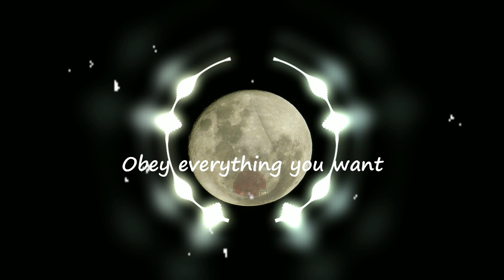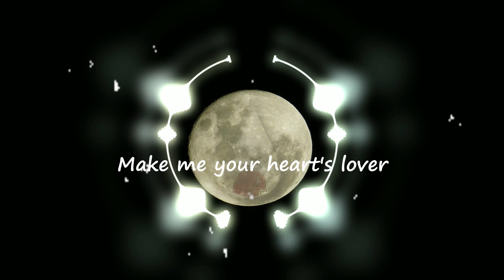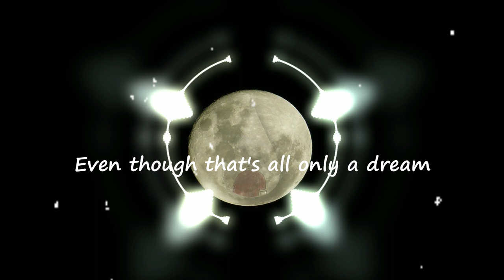Sebatas mimpi (Remix)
Bebas mau download mp3/video allnocopyright

Mixed & Mastered by Albert Fiter